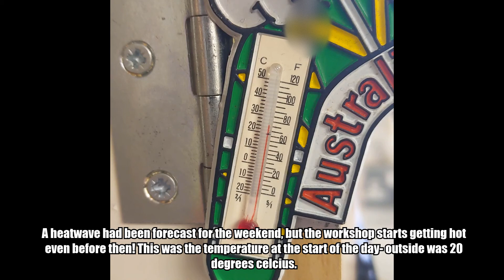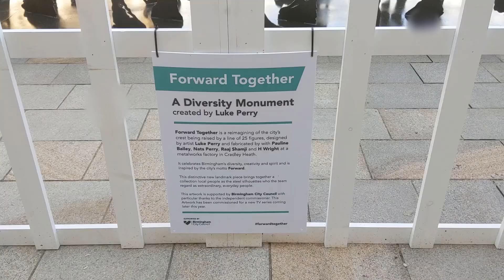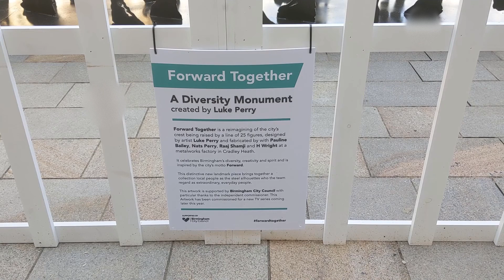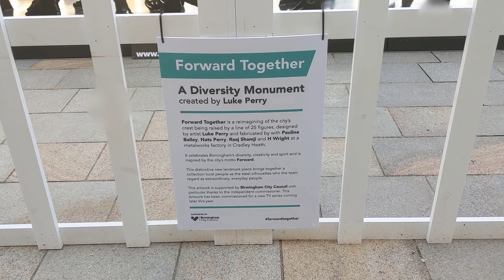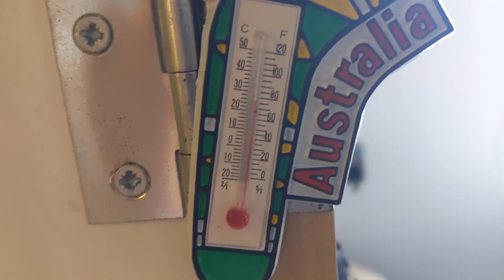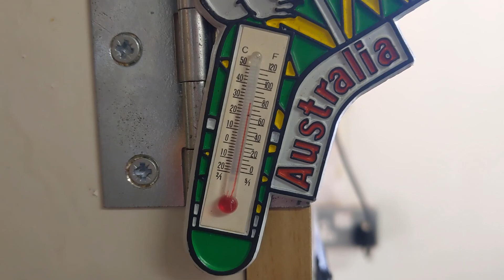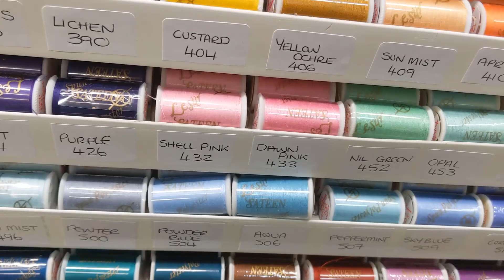Haberdashery Shopping in the Birmingham Bullring Markets | Sewing Studio Vlog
Sewing Studio Vlog; 12th - 15th July 2021
Middle aged goths and hot weather is never a good combo, but orders must be completed! But some interesting new public art, and a visit to the biggest haberdashery in the Bullring Markets livens things up.

*Sorry for the blur spots in odd places on this video. Youtube's blur fuction went a little haywire *sigh*